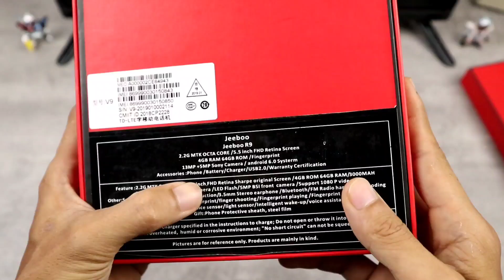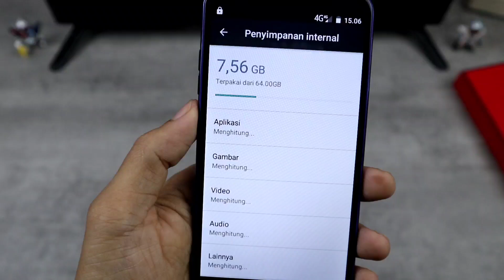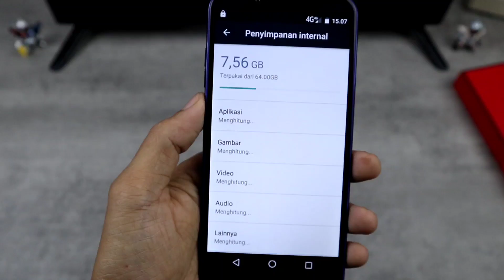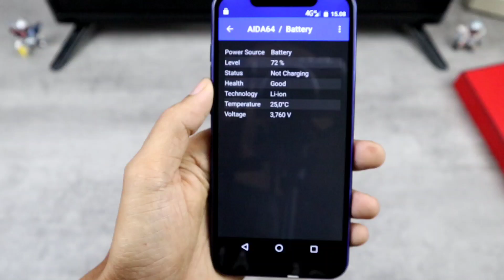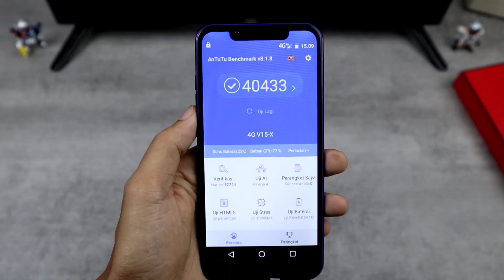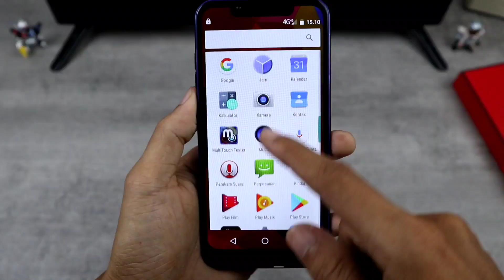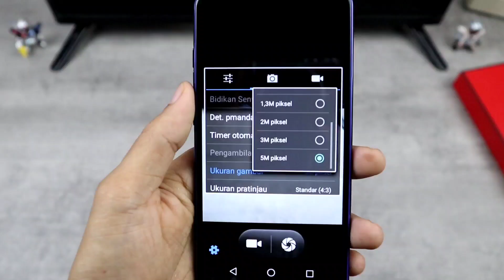Layar poni?? cuma 700 ribuan Desain mewah - UNBOXING JEEBOO R9 V9 Indonesia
ada hp merk asing lagi nih. tonton videonya sampai habis.

Spesifikasi:

✓ Dual SIM 4G/LTE
✓ Layar 6,2 inc IPS FWVGA+ (480x996)
✓ CPU MT6737 1,3Ghz Quad core
✓ MALI T720MP2
✓ Real RAM 3GB ROM 32GB
✓ Kamera belakang 5MP AF
✓ Kamera depan 5MP
✓ Android 6 (marsmellow)
✓ Baterai

Rekomendasi HP turun harga garansi resmi yg recommended di range harga 1-2JT:

1. ADVAN G3 PRO 2020 1jt
3. LUNA X PRIME HELIO P60 1,4jt :
4. REDMI NOTE 6 PRO 1,4jt
5. REDMI NOTE 8 1,8jt

Direkam menggunakan:
- Canon M100